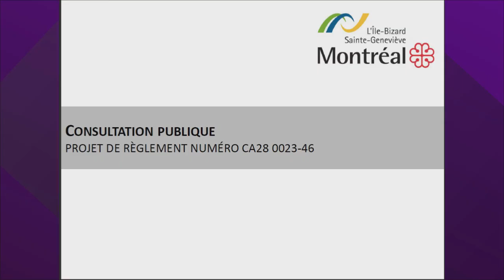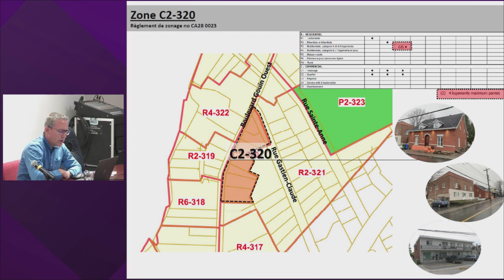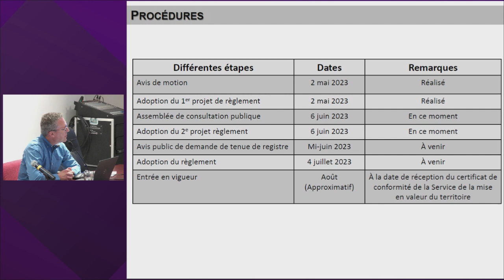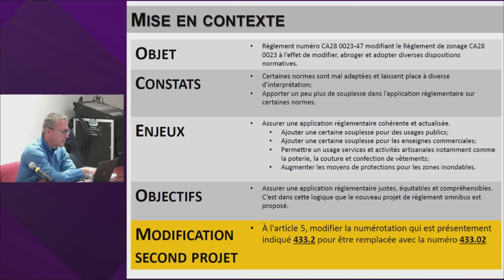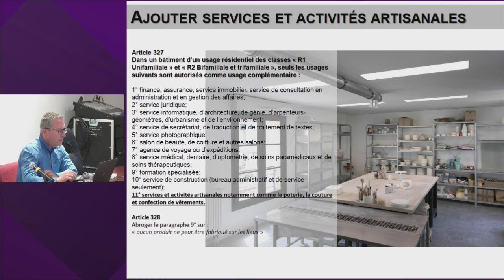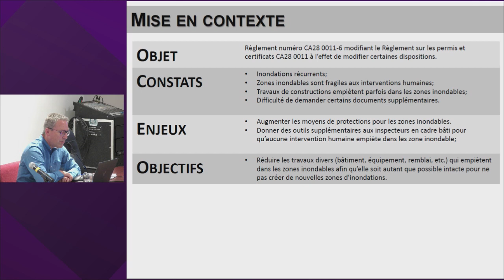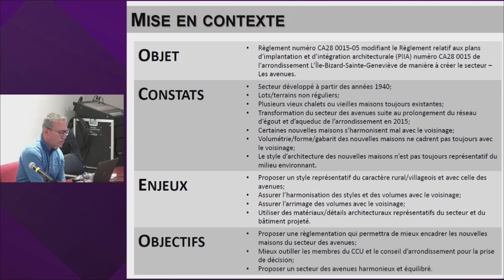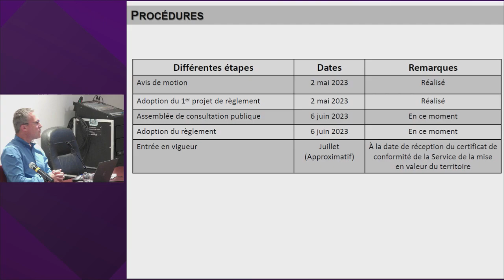Séance de consultation publique de L'Île-Bizard - Sainte-Geneviève du 6 juin 2023